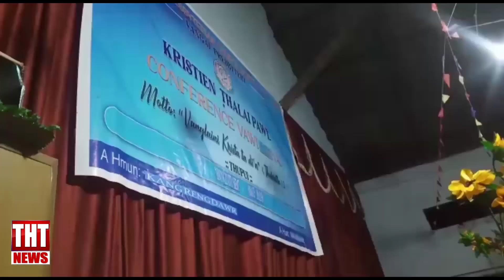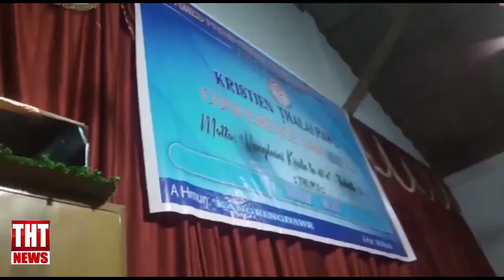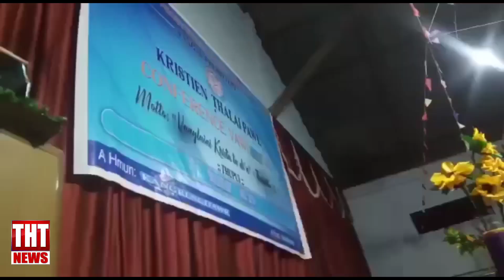18 January 2021 The Hmar Times Chanchin Thar